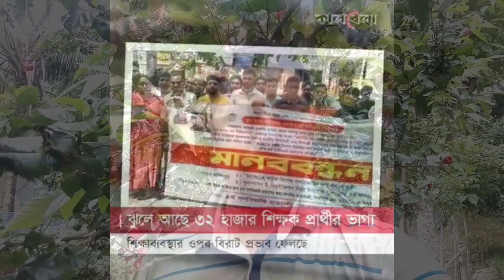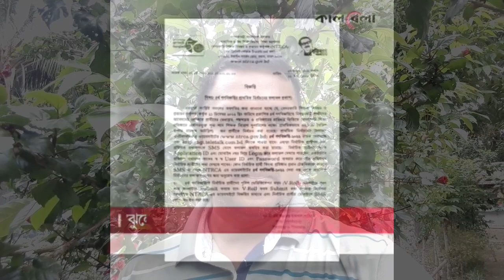৩২ হাজার শিক্ষক নিয়োগ সংক্রান্ত কালবেলার রিপোর্ট 👉